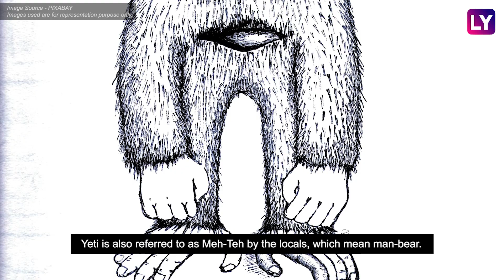What is a Yeti? Interesting Facts About the Abominable Snowman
The Yeti has captured our collective imagination ever since stories of its sightings were first reported. For the longest time, Yeti was believed to be  an imaginary creatre. After the Indian Army's official Twitter handle shared pictures of large footprints in the snow, the debate of Yeti's existance has been raised again. But what is the Yeti? In this video, we will take you through some of the most interesting facts about Yeti or the abominable snowman.